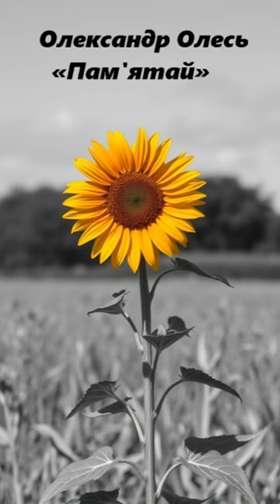«Пам'ятай» Олександр Олесь 2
Song fully generated by AI.
Проект згенеровано повністю за допомогою ШІ.

Всі пісні згенеровані за допомогою ШІ на слова відомих українських письменників.